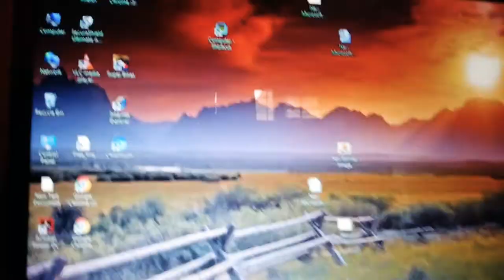How to remove Black Bars | computer half screen problem| any w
Remove_Black bars
computer# half _ screen_ problem| Any window screen half back